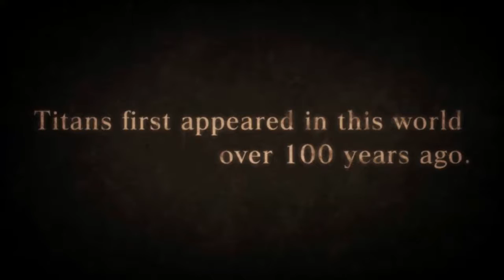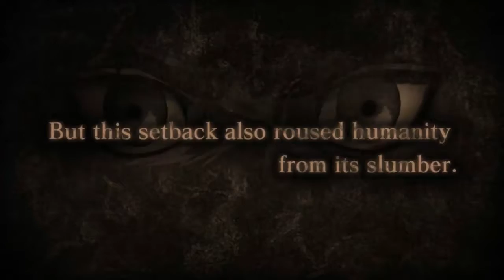Lets Play Attack on Titan WOF Part 1